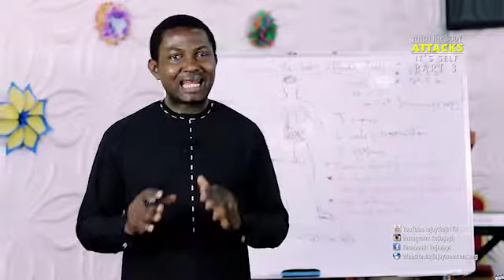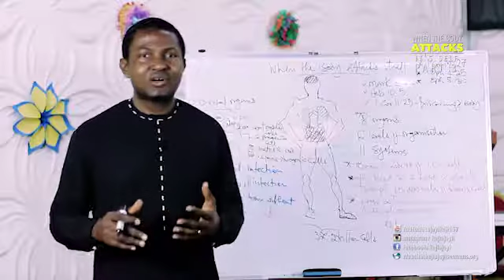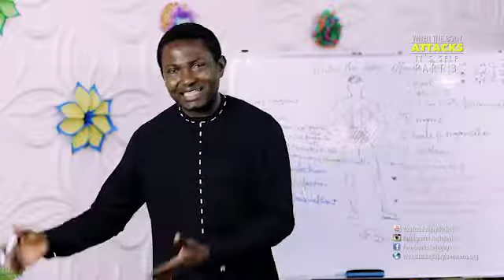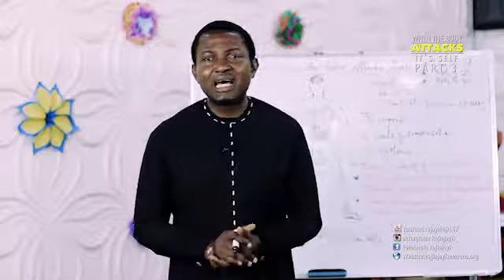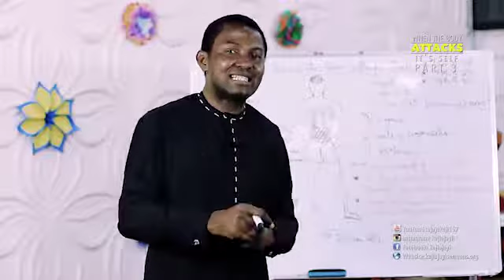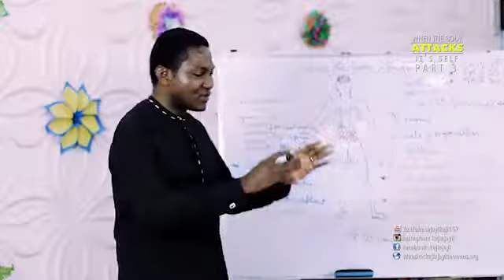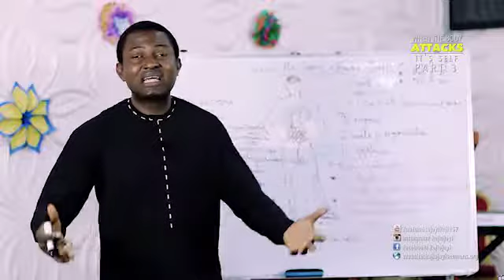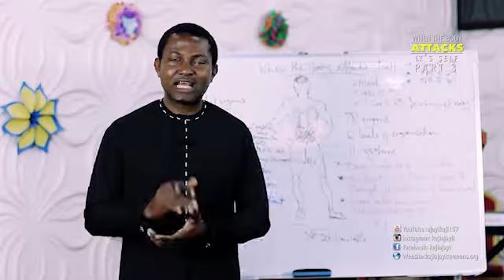Keji Ajayi -When the body attack's itself Pt 3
Pastor Keji Ajayi The Incorruptible seed church

BIBLE STUDY
Every Thursday 6:30-8:30 pm

SUNDAY SERVICE
8:00am-11:30am